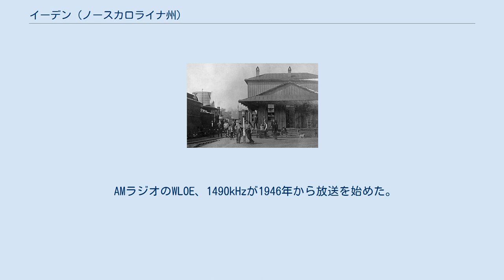イーデン (ノースカロライナ州)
イーデン（英: Eden）は、アメリカ合衆国ノースカロライナ州北中部ロッキンガム郡の都市である。
2010年国勢調査での人口は15,527 人だった。
イーデン市は1967年に、リークスビル、スプレー、ドレイパーという3つの町の合併によって、市として法人化された。
 市内に観光客を呼び込むために「オールド・リークスビル」ショッピング地区など小さな歴史的中心街が幾つかオープンされてきた。
 イーデン市は 北緯36度30分23秒 西経79度44分42秒 / 北緯36.50639度 西経79.74500度 / 36.50639; -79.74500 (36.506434, -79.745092)に位置している。
イーデンの南側でスミス川とダン川が合流している。
ダン川はイーデンの南境界に沿って流れ、スミス川は北から市内を2分して流れ、その先でダン川と合流する。
 アメリカ合衆国国勢調査局に拠れば、市域全面積は15.2平方マイル (39 km2)であり、このうち陸地15.0平方マイル (39 km2)、水域は0.2平方マイル (0.52 km2)で水域率は1.12%である ダンビル・アンド・ウェスタン鉄道のリークスビル駅（現イーデン）、1912年撮影 イーデンはバージニア州とノースカロライナ州のプランテーション経営者、ウィリアム・バード2世（1674年-1744年）の所有する荘園、広さ7万エーカー (280 km2) だった。
この荘園は当初「イーデンの土地」と呼ばれていた。
 ウィリアム・バード2世はその晩年に、「イーデンの土地」にスイスから大勢のプロテスタントを連れて来ることを夢見ており、その土地は結局バージニア州で10万エーカー (400 km2) 以上になった。
バードはフロンティアの豊かさの上に繁栄することになる、産業に富み自給できる植民地の姿を描いていた。
数年にわたった交渉の後に、少なくとも船1隻分のスイス人がヨーロッパから「イーデンの土地」に渡ったが、バージニア海岸沖の12月の突風で船が難破し、その数少ない生存者の中でイーデンまで到着したと考えられる者はいない。
バードは1744年8月26日に死に、「イーデンの土地」はスコットランド・アイルランド系の開拓者が入った開拓地に囲まれ始めた。
バードはそのような開拓者を「野蛮人で破壊者」だと考えていた。
 「イーデン」はウィリアム・バード3世に承継され、父が夢見ていた植民地化の考えは無くなった。
バード3世は1748年にエリザベス・ヒル・カーターと結婚した。
バードはその贅沢な生活様式を保つためにイーデンを処分して金を得ようとした。
1755年11月8日、アンティグア島からきた商人の兄弟、サイモンとフランシスのファーリー兄弟に、ノースカロライナの土地26,000エーカー (110 km2) を売却することに成功した。
このときまでに開拓地はかなりのペースで成長していた。
ファーリー兄弟は肥沃な土地の幾つかにプランテーションを創設しようとしたが、それよりも多くの頻度で開拓者達が不法侵入し、その家屋を建設した。
1762年、フランシス・ファーリーの息子であるジェイムズ・パーク・ファーリーがウィリアムズバーグに行ってウィリアム・アンド・メアリー大学に入学し、間もなくウィリアム・バード3世とエリザベス・ヒル・カーターの娘であるエリザベス・ヒル・バードと結婚した。
 その後、ダン川地域に入って来た開拓者の多くは、ウィリアム・バードについてほとんど知ることはなかった。
彼らはタウン・クリークとファーリーの所有地に近い地域にあるインディアンの古い村に馴染んだ。
その場所が開拓地の中心となり、26,000エーカー (110 km2) の土地はソーラタウンと呼ばれるようになった。
1775年、ジェイムズ・パーク・ファーリーとその新妻が、コスモポリタンであるウィリアムズバーグからソーラタウンに移って来た。
ファーリーはソーラタウンが彼のものであると主張し、新しいプランテーションを創設して、不法侵入者を追い出そうとした。
ダン川を見下ろす位置に新しい家を建てた。
ファーリーはまたヒルズボロで会していた第3期植民地議会の議員でもあった。
1776年、その一家は、エリザベス・ファーリーの父が自殺したことや、おそらくは田舎の生活が嫌いなこともあって、ソーラタウンを離れた。
ジェイムズ・パーク・ファーリーは独立戦争の間に戦死し、その妻と4人の娘達は自分たちで生活していく必要があり、ソーラタウン...